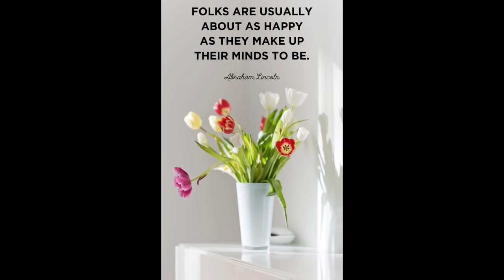My kids first day of school!!! l Berry Avenue Roleplay